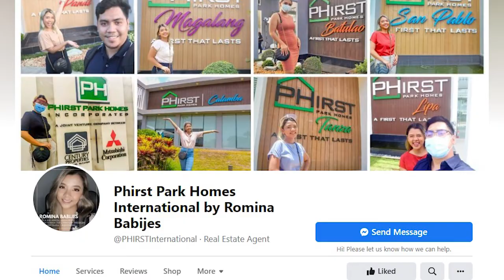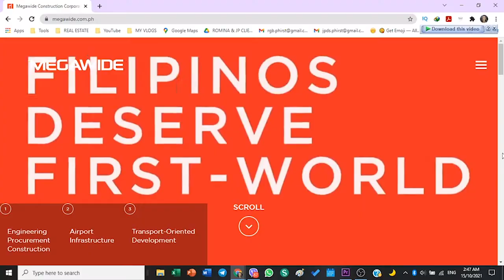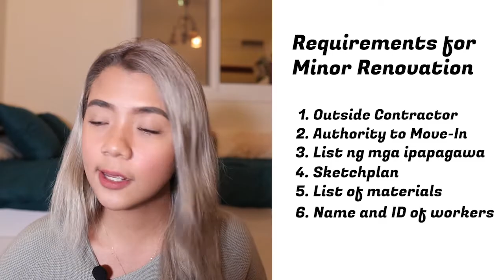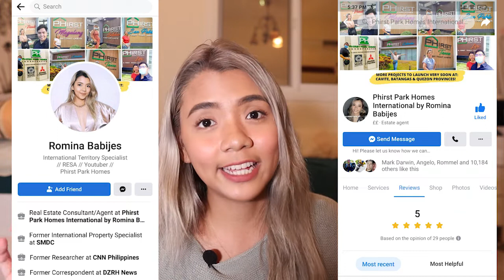𝗘𝗫𝗣𝗔𝗡𝗦𝗜𝗢𝗡 𝗣𝗥𝗢𝗖𝗘𝗦𝗦 & 𝗥𝗘𝗤𝗨𝗜𝗥𝗘𝗠𝗘𝗡𝗧𝗦 🏡 / Phirst Park Homes / Century Phirst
Almost 30mins na video guyys para sa lahat ng katanungan niyo about renovation and expansion kay PHIRST 😆 Enjoy!! 🤍

𝑽𝒊𝒅𝒆𝒐 𝒊𝒏𝒄𝒍𝒖𝒅𝒆𝒔:
✔️ Magkano, at hanggang saan pwede mag expand?
✔️ Ano yung requirements na kailangan ipasa?
✔️ Difference ng minor and major improvement?
✔️ Para saan ang construction bond?
.. and more!!
✨𝗣𝗛𝗜𝗥𝗦𝗧 ✨

📌 𝑨𝒃𝒐𝒖𝒕 𝒕𝒉𝒆 𝒑𝒓𝒐𝒋𝒆𝒄𝒕𝒔:
- Fully-finished units!
- Flood Free Areas
- Earthquake-Proof
- Tight Security
- Gated Community
- Complete Amenities

📌𝑨𝒃𝒐𝒖𝒕 𝒕𝒉𝒆 𝑩𝒖𝒚𝒊𝒏𝒈 𝑷𝒓𝒐𝒄𝒆𝒔𝒔:
- Hassle-free title processing
- Water & electric installation included
- Housing Loan application included

📌𝑨𝒃𝒐𝒖𝒕 𝒕𝒉𝒆 𝑻𝒐𝒕𝒂𝒍 𝑪𝒐𝒏𝒕𝒓𝒂𝒄𝒕 𝑷𝒓𝒊𝒄𝒆
- INCLUSIVE of Bank Charges
- INCLUSIVE of Power Installation
- INCLUSIVE of Water Connection
- INCLUSIVE of Title Transfer Fee
- INCLUSIVE of Move-In Fees
- INCLUSIVE of Legal Miscellaneous Fees
❌ No Hidden Charges
❌ No Separate Payment Fees

𝗥𝗢𝗠𝗜𝗡𝗔 𝗕𝗔𝗕𝗜𝗝𝗘𝗦 - 𝗧𝗢𝗣 𝟭 𝗦𝗔𝗟𝗘𝗦 𝗔𝗚𝗘𝗡𝗧 🏆🏆
✅ Trusted & Multi-Awarded Sales Agent
✅ PRC Accredited & DHSUD Licensed
✅ 6 years+ Experience in Real Estate
✅ Expertise include: Documentation, After-Sales, Bank Financing
✅ Helped hundreds of clients from Reservation, Home Loan Approval, and Turnover

Locations:

 𝗡𝗘𝗪 𝗣𝗿𝗼𝗷𝗲𝗰𝘁:
🏡 THE COVE in Lipa Batangas
-ft. Dua unit (Affordable Single Attached)

𝗕𝗲𝘀𝘁 𝗩𝗮𝗹𝘂𝗲 𝗳𝗼𝗿 𝗠𝗼𝗻𝗲𝘆:
-ft. High-End Single Homes
🏡 BATULAO EDITIONS (5mins to Tagaytay)

𝗔𝗳𝗳𝗼𝗿𝗱𝗮𝗯𝗹𝗲 𝗣𝗿𝗼𝗷𝗲𝗰𝘁𝘀
-ft. Calista & Unna units
🏡 Lipa, Batangas
🏡 Batulao, Nasugbu, Batangas
🏡 Gentri, Cavite
🏡 Naic, Cavite
🏡 Tanza, Cavite
🏡 Calamba Laguna
🏡 San Pablo, Laguna
🏡 Bay, Laguna
🏡 Calauan, Laguna
🏡 Tayabas, Quezon
🏡 Magalang, Pampanga
🏡 Baliwag, Bulacan
🏡 Balanga, Bataan
🏡 Hermosa, Bataan (Nuvali-Style Township)
🏡 Gapan, Nueva Ecija
🏡 Bacolod, Negros Occidental

PHIRST CENTRALE | "𝗡𝘂𝘃𝗮𝗹𝗶-𝗦𝘁𝘆𝗹𝗲" 𝗧𝗢𝗪𝗡𝗦𝗛𝗜𝗣
🏡 Hermosa, Bataan
1. PHirst Impressions (Calista & Unna)
2. PHirst Editions (High-End Single Homes)
3. PHirst Boroughs (Malls, Restaurants & Retail)
4. PHirst Fairgrounds (Commercial lots for sale)

PRICE RANGES! 😍

𝗔𝗙𝗙𝗢𝗥𝗗𝗔𝗕𝗟𝗘 𝗣𝗥𝗢𝗝𝗘𝗖𝗧𝗦:
Bungalow
✔️ BRENNA - 4.5M to 5.1M
✔️ BRENNA Corner - 6.4M

Single Attached Units
✔️ UNNA Regular- 4.5M to 6.7M
✔️ UNNA Corner - 4.9M to 7.2M
✔️ Dua - 2.7M to 3.8M
✔️ Dua Corner - 3M to 3.7M

Townhouse
✔️ Amani Mid  (Townhouse inner unit) - 1.5M to 2M
✔️ Amani End  (Townhouse end unit) - 1.8M - 3.4M
✔️ Amani End Corner  (Townhouse end corner) - 2.3M to 3.7M
✔️ Calista Mid (Townhouse inner unit) -1.7M to 3M
✔️ Calista End (Townhouse end unit) - 2.1M to 6.5M
✔️ Calista End Corner (Townhouse end corner) - 3M to 5.2M

𝗣𝗥𝗘𝗠𝗜𝗨𝗠 𝗣𝗥𝗢𝗝𝗘𝗖𝗧𝗦: (PHIRST Editions)
✔️ Cartland - 4.6M to 8.6M
✔️ Cartland Corner - 5.6M to 6.4M
✔️ Charles - 5.8M to 9.5M
✔️ Charles Corner - 7M to 7.9M
✔️ Christie - 7.5M to 14.7M
✔️ Christie Corner - 12M
✔️ Corin - 9.4M to 14.7M
✔️ Corin Corner - 10.8M to 13.2M

🚩 ‼️ Important ‼️
*The bigger the lot, the higher the price
*Prices also vary per project/ location